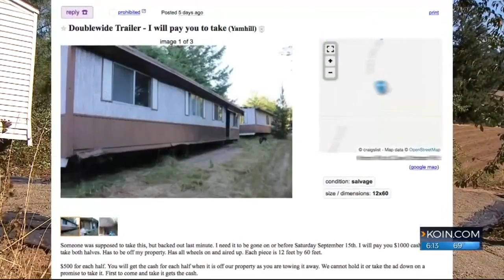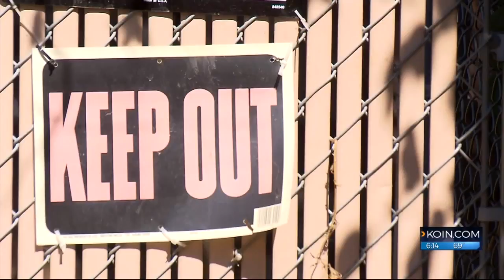Man arrested; moldy mobile home returned to owner